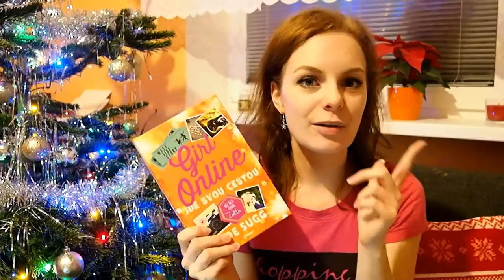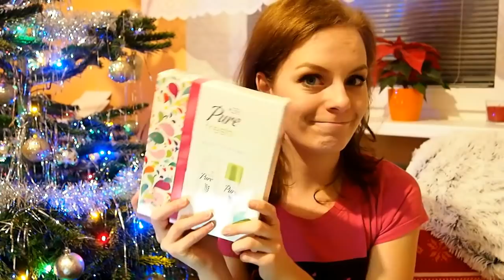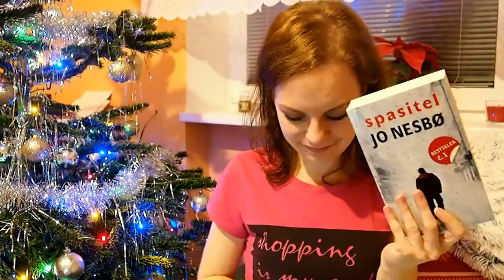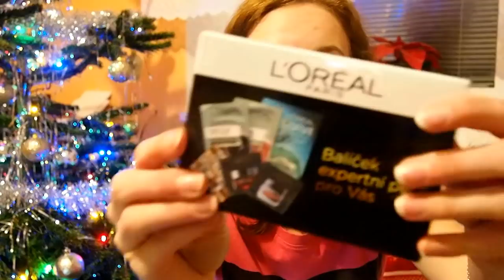CO JSEM DOSTALA K VÁNOCŮM 2017